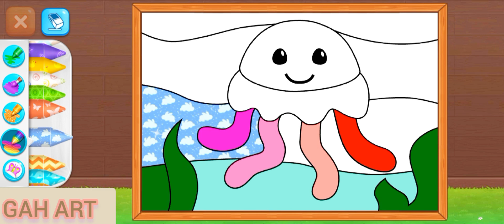How to draw a starfish ⭐ coloring for kids and enjoy this video